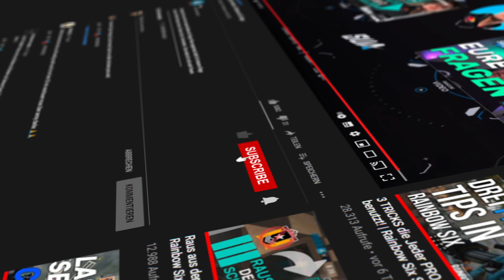Diese Shotgun is OVERPOWERED! | Rainbow Six Siege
Danke das ihr euch mein neustes Rainbow Six Siege Video angeschaut habt! Ich streame Siege auch auf Twitch! Schaut mal rein. Über ein Like / Kommentar / Abo würde ich mich sehr freuen.

Intro: Stream Beats by Harris Heller: Wasted Keybinds
Outro: Stream Beats by Senpai Records: Risky Moves